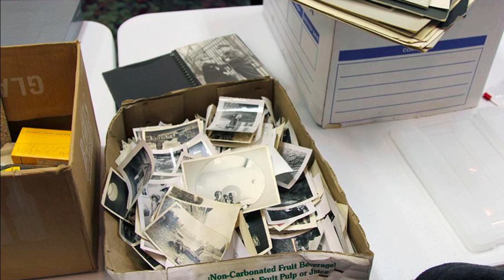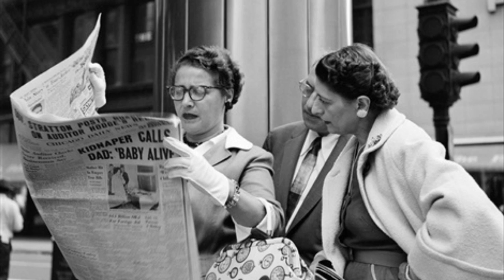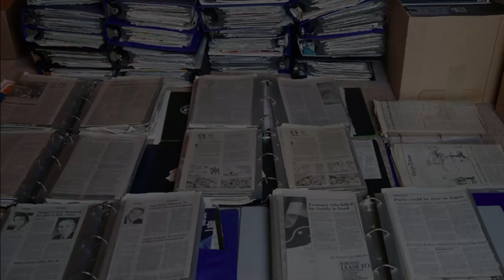Dünya'nın En Gizemli Fotoğrafçısı: Vivian Maier'in Hikayesi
John Maloof sırada bir koleksiyonerdi. 2007 yılında ,kendisi gibi Şikago fotoğrafları biriktiren koleksiyonerler Ron Slattery ve Randy Prow’lenin düzenlediği bir müzayede katıldı.

John mekana girdiğinde yerde duran bir  kutu dikkatini çekti. Kutu ve hemen yanındaki valizde 1000’lerce negatif fotoğraf vardı. 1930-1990 yılları arasında çekilmiş 1000’den fazla fotoğraf. Aynı günü akşamında dayanamadı ve bütün fotoğrafları satın aldı onlardan fazlasıyla etkilenmişti. 400 dolar vererek satın aldığı fotoğraflar ona hiç beklemediği kapılar açacak, eşsiz bir hikaye tattıracaktı.

John eve gittiğinde bütün fotoğrafları bir kez daha teker teker incelendi. Her fotoğrafın kendine has bir tarzı ve derinliği vardı. Aramaya inan John, internette saatlerce araştırma yaptı. Arayışı devam ederken kutuların birisinin üzerinde Vivian Maier yazdığını farketti. Etkileyici fotoğrafların sahibi Vivian mıydı ? John internette bu isime ait hiçbir sonuç bulamadı. Ardından Ron Slaterry ve Randy Prow’u arayıp fotoğrafları kimden aldıklarını sordu. Slaterry fotoğrafları getiren kadını hatırlıyordu. Onun kirasını ödeyemediği için fotoğrafları sattığını, başka hiçbir şey söylemeden gittiğini anlattı.

Zehirlediler, Arabayla Ezdiler Ölmedi! Ama Sonunda... -Michael Malloy’un Hikayesi